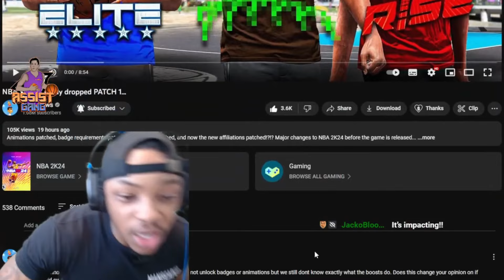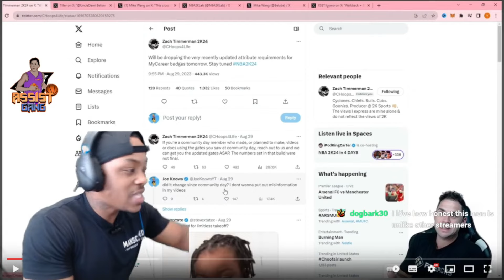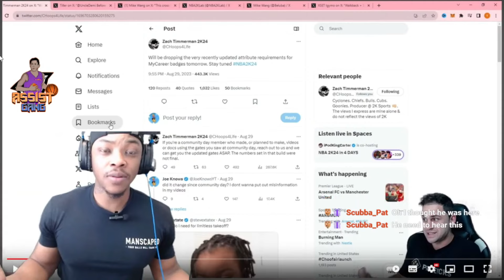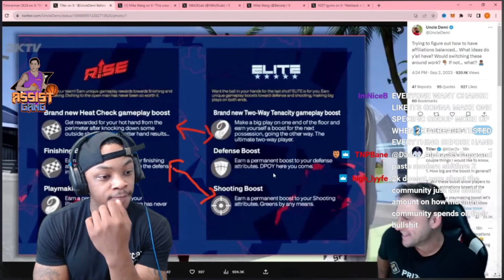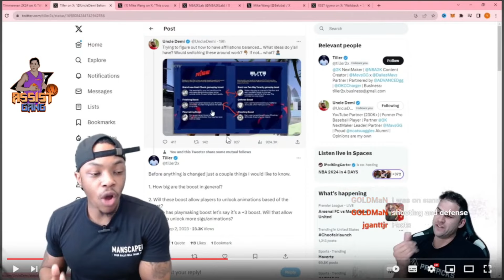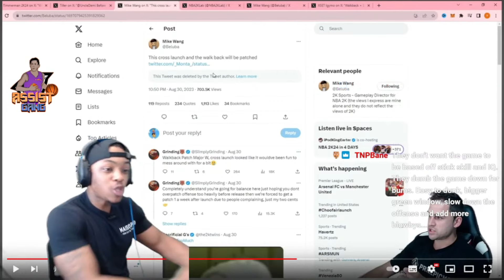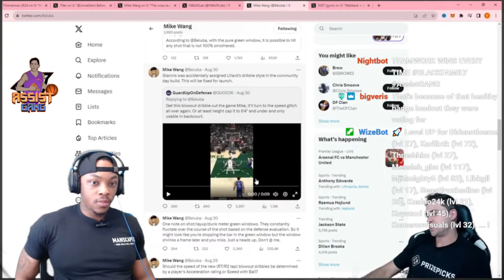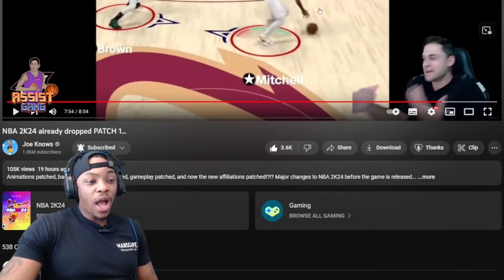NBA 2K24 NOW HAS 5-6 PATCHES WITHOUT ANY REAL GAME-PLAY... SHOULD WE WORRY!?